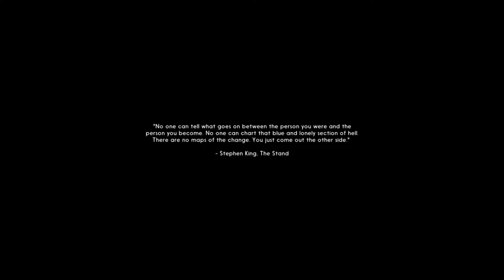The long dark: Starting again (ep04)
Yello and welcome to The long dark. I found this game while I was ill and fell in love. So I thought I'd do a little mini play through in the hopes you amazing people like it too.

Don't forget to leave your comments below I'd love to know what you guys are thinking and show that like button some love it's all a massive help for me and my channel.